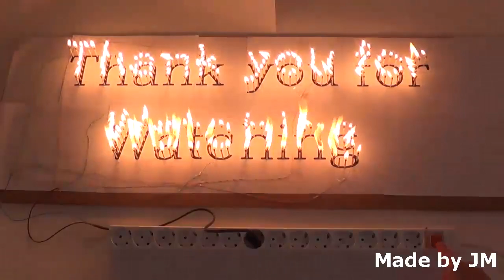Homemade Dog Repeller = Fail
I made a dog-repeller device using 30kV high voltage generator.
It does not work for some breeds.